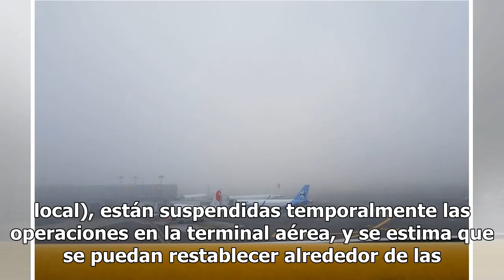Tras banco de niebla reanuda operaciones el AICM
Tras más de cuatro horas de suspensorio de actividades, el Aeropuerto Internacional de la Ciudad de México reanudó sus operaciones. Primero fueron reanudados los despegues, mientras que los aterrizajes se encontraban suspendidos. El Centro de Comando, Control, Cómputo, Comunicaciones y Contacto Ciud...